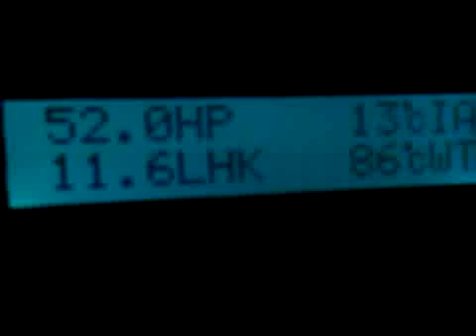Jeep Patriot Scanguage II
Showing the Scanguage displaying its Horsepower output on a 2008 Jeep Patriot Freedom Drive II with the cvt, and K&N Intake.

Speed was 60mph with a pull to about 75mph